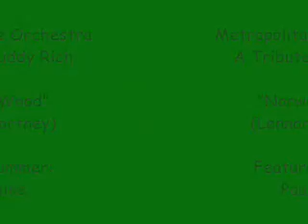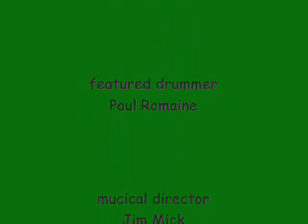MJO - Denver - Norwegian Wood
The Metropolitan Jazz Orchestra in A Tribute To Buddy Rich play "Norwegian Wood" by Lennon & McCartney. Soloists: Greg Hoppe (trombone), Zack Cassell (alto) with featured drummer Paul Romaine. Recorded 1/15/09 at East High School in Denver, CO.